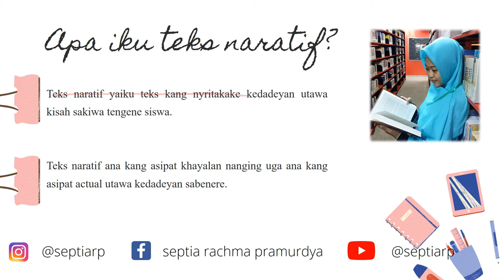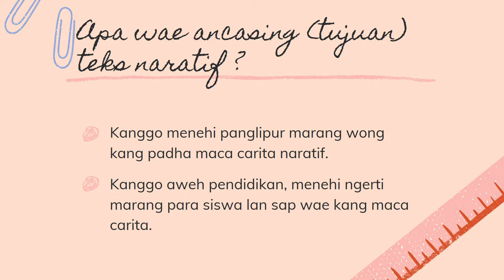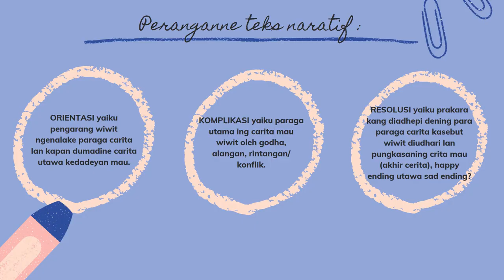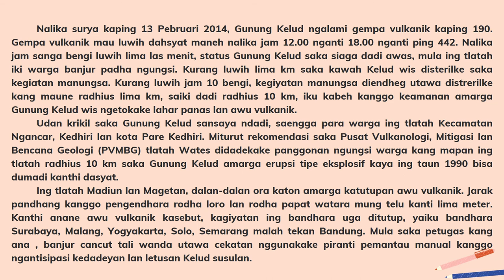TEKS NARATIF TENTANG PERISTIWA/KEJADIAN (SMP/MTs Jawa Tengah, Kelas 7, semester ganjil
Media pembelajaran kompetensi dasar 3.1 MEMAHAMI TEKS NARASI TENTANG PERISTIWA ATAU KEJADIAN.